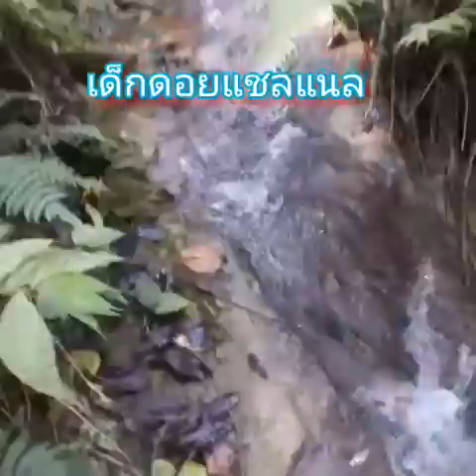zaub mov hauv hav zoov#กดติดตาม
เพียงแค่คุณกดติดตาม(Subscribe)และกดถูกใจ(Like Video)กดกระดิ่งเพื่อรับการแจ้งเตือนคลิปใหม่ๆของเรา(1Subscribe+1Like=1💗💗กำลังใจ)ขอบคุณทุกท่านที่ติดตามรับชมคลิปจากช่องของเรา